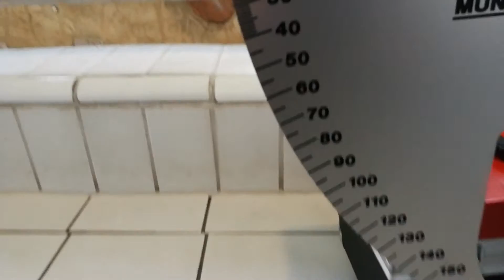NSC slope white tiles